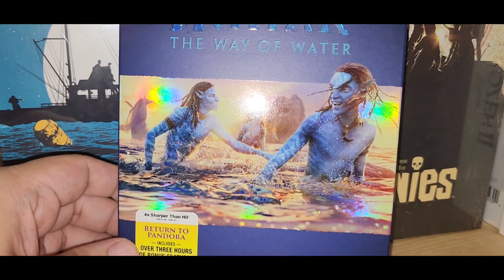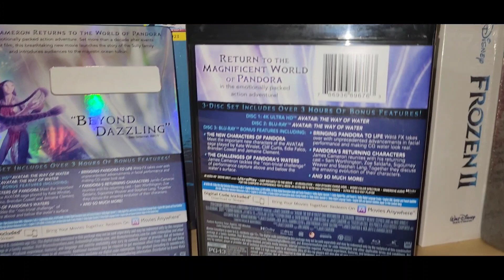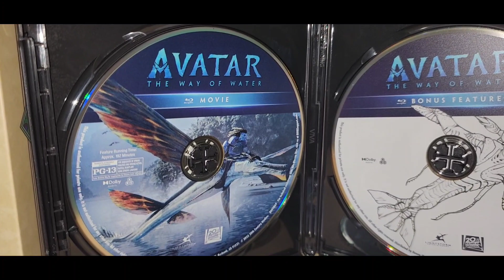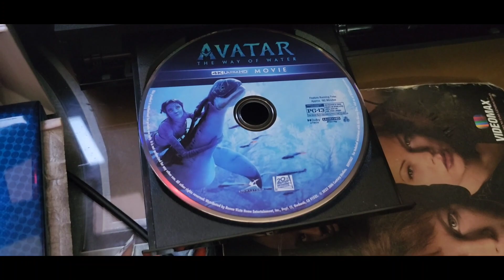AVATAR THE WAY OF WATER 4K ULTRA HD BLU-RAY UNBOXING + MENU